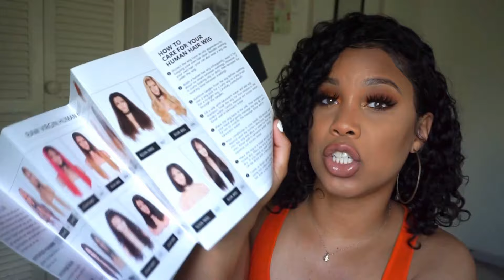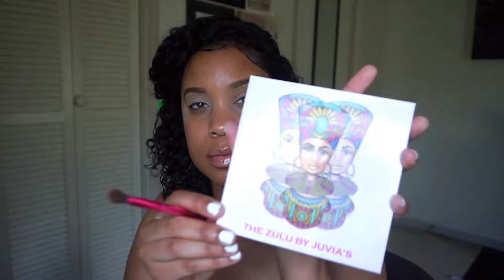🔥GRWM + Lit Playlist! | Elva Hair Wig Under $100 !!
Totally embarrassed that my lace was lifted almost the entire video lmaoooo! I fixed it towards the end though. As you all can see, my taste in music is sporadic lol. Maybe because I put the playlist on shuffle 🤦🏽‍♀️ Should I do another Lit playlist video? Let me know by leaving 🍊🍊🍊 in the comment section, or 🦁🦁 if you read the description box!

Wig Details:
Pre-plucked Water Wave
13 x 6 Lace Frontal Bob Wig
Natural black color
12 inches
150% density

$5 off over $99 code: elvahair5
$10 off over $199 code: elvahair10
$20 off over $299 code: elvahair20
$50 off over $599 code: elvahair50

Makeup:
Zulu palette by Juvia's Place
Mary Kay Timewise toner- correcting serum
Milani Prime Shield mattifying face primer
Milani conceal + perfect concealer/foundation in Golden Tan
LA Pro concealer in Pure Beige
LA Pro concealer in Expresso
Airspun face powder in Naturally Neutral
No More Blemish Powder by Ruby Kisses in Golden Glow
Nicka K Duo Contour Palette
ABH Glow Kit in That Glow
Mario Badescu Rosewater Facial Spray
NYX lip pencil in Cocoa
LA Colors Matte liquid lip color in Sultry
Clear lipgloss